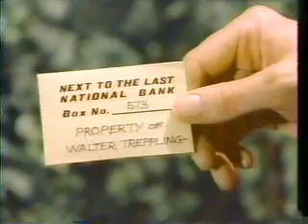Mathnet - Case of the Willing Parrot (Recap & Finale) Pt.2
The team uses the Fibonacci sequence to crack Fatty Tissue's final puzzle - a series of patterned tiles outside the mansion that leads to the fortune.